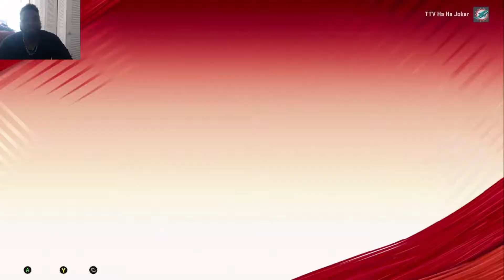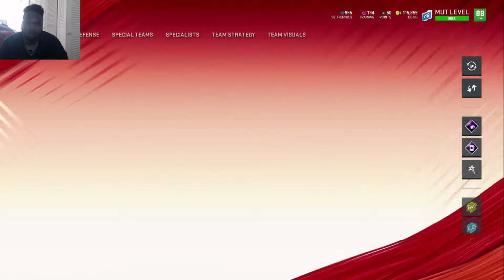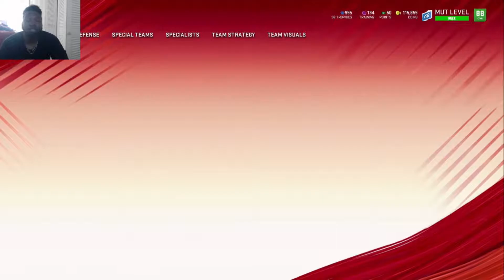madden 20 will you live in FEAR or be a HERO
most fear info and mut heros are out lets get ready..and a team update thanks to a SUB on twitch